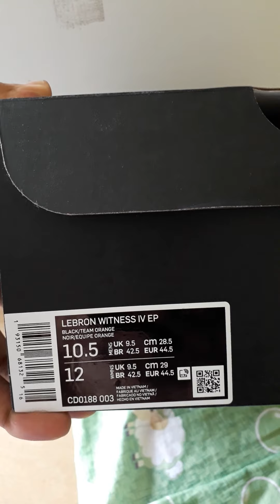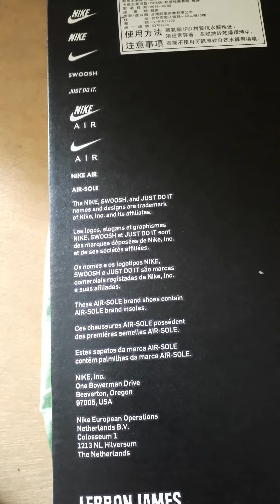unboxing LeBron James witness 4 EP